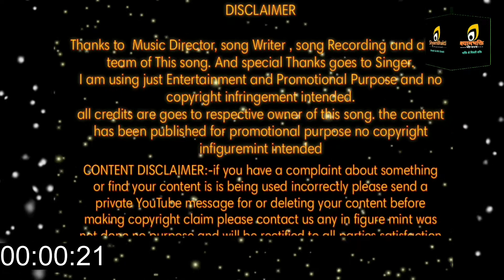Ram Sita Bhajan by Various Artists ll রাম সীতা ভজন ll ShyamBhakti Channel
➡️Thanks to Music Director, song Writer, & Recording full team of  this song. And special Thanks goes to All Singer.

➡️CONTENT DISCLAIMER:-if you have a complaint about something or find your content is is being used incorrectly please send a private YouTube message for or deleting your content before making copyright claim please contact us any in figure mint was not done no purpose and will be rectified to all parties satisfaction

➡️Special Thanks  goes to KAATAYANI TV for this song

Thanks to All Singer for this song

ll   LIKE👍🏻   ll   COMMENTS 🗒️  II   SHARE🔄  ll

Song:- Ram Sita Bhajan
Vijeta_Pandit
Alka_Yognik
Richa_Sharma
Anuradha_Paudwal,
Sadhna_Sargam
Kavita_Krishnamurti